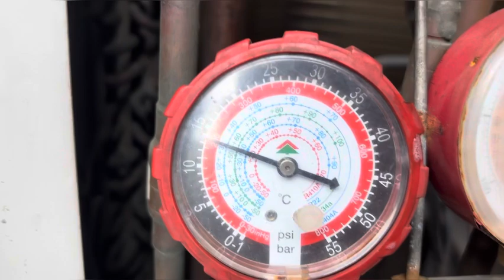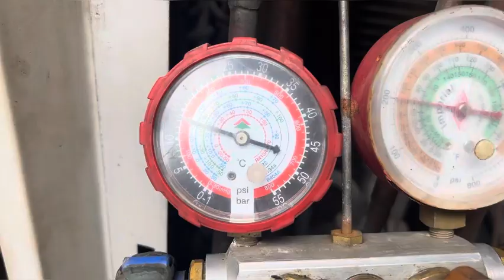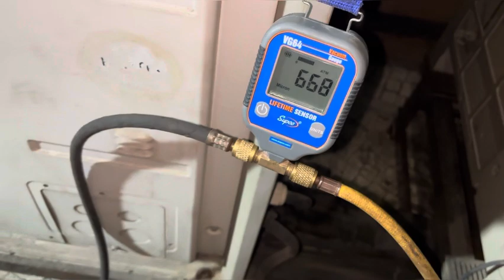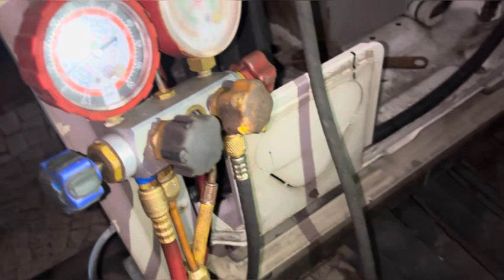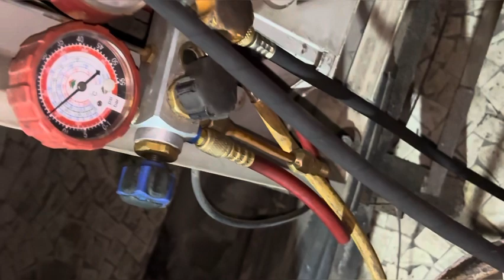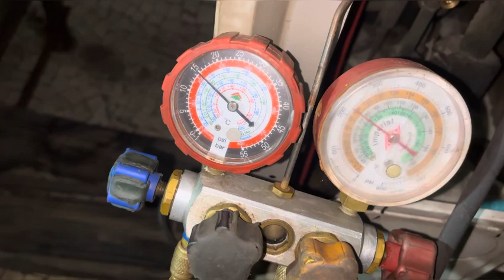LG Vrf Ductable Ac Expansion valve kit Change information And pump down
LG Vrf ductable Ac Expansion valve kit Change information And pump down step by step